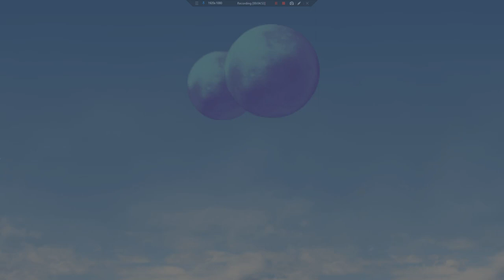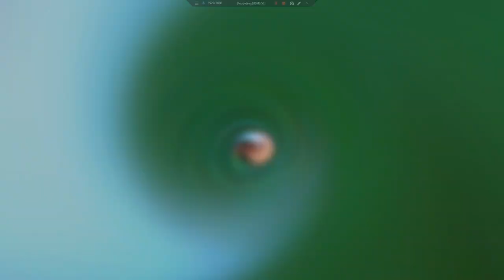Let's Play Final Fantasy IV: The After Years (PSP) 18 - Why You Gotta Be So Rude!!!!!